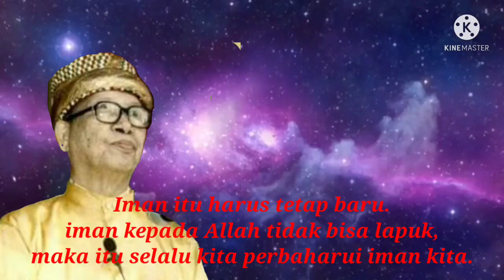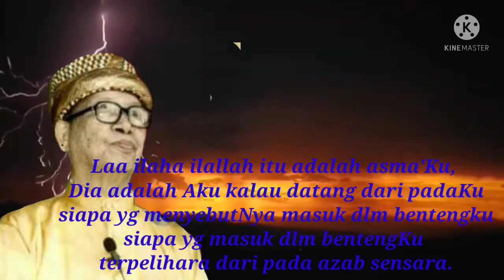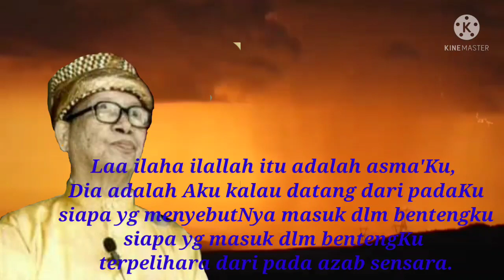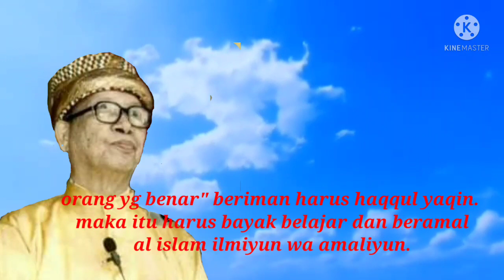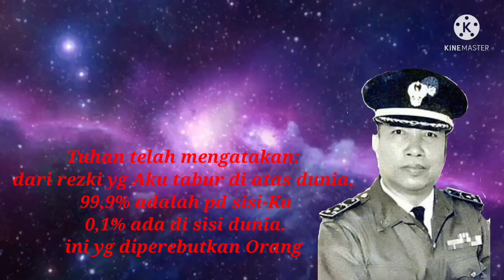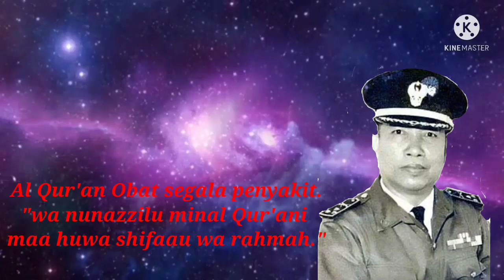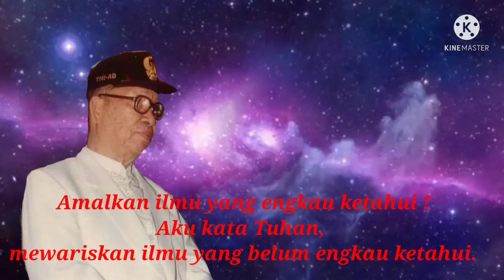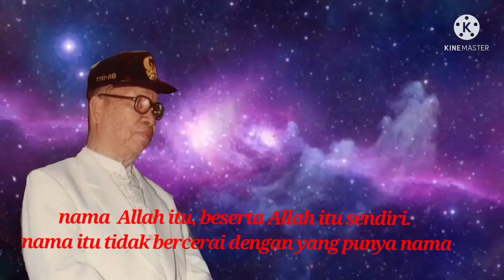Al Qur'an Obat segala penyakit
fatwa Ayahanda:
"laailahaillallah, itu adalah asma'Ku, Dia adalah Aku kalau datang dari padaKu,
Siapa yg menyebutnya masuk dalam bentengku.siapa yg masuk dlm bentengku terpelihara dari pada azab sensara.
"Iman tak boleh lapuk , karna iru dia harus disepuh terus, kalau disepuh terus nama Allah SWT, selalu hadir dalam diri kita."
"orang yg benar" beriman harus Haqulyakin, Islam ilmiyyun wa amaliyyun, sebab itu kita harus banyak belajar dan ber amal, maka amalkan ilmu yg engkau ketahui,
Aku kata Tuhan : mewarisi ilmu yg belum engkau ketahui."

Hari hari bertambah ilmu.
Yang ku pahami semakin mengerti.
hidupku berubah menjadi lebih baik,  lebih yakin, lebih bahagia, semangat,
setelah menonton, mendengar, ceramah, penjelasan, penjabaran, dari fatwa" Ayahanda Guru Mursidku Tercinta, YMM.Ayahanda Guru Prof.DR.SS.H Kadirun Yahya MA.MSc.

misi: Senang Berbagi.
Semoga Siapa saja yang mau                  mendengar ,mempelajari, serta menjalankan, pesan, Fatwa Ayahanda Guru ini,  akan semangat, bahagia, Dunia Akhirat.
wassalam.
trimakasi 🙏🙏🙏